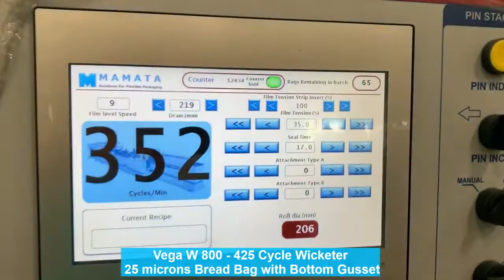Servo Wicketer Making Bottom Gusset Bread Bag Machine Manufacturer & Exporter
Wicketers are designed to produce High Accuracy Bags to be used in Automatic Packaging lines. With speed up to 352 cycles/minute, we provide wicketers in widths of 600 mm (24”), 800 mm (32”) and 1000 mm (40”).

These machines are designed to do conventional bread bags as well as do value added applications like Zipper Poly bags, Square / Round Boom Bags, Diaper Bags, Hygiene bags, bags for Fresh Produce, Bags with Hot Pin Blocking, etc.

For applications like zipper wicketed bags or bags with flat seals, Mamata Wicketers are the fastest systems known to the market.

Headquarter & Manufacturing Facility
Ahmedabad, India Location:

North American Office:
Illinois Location: